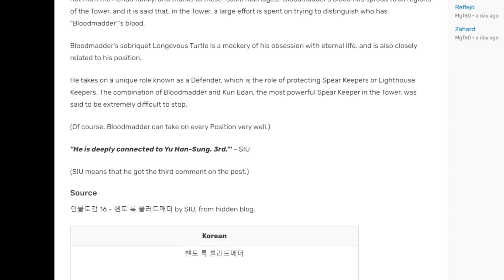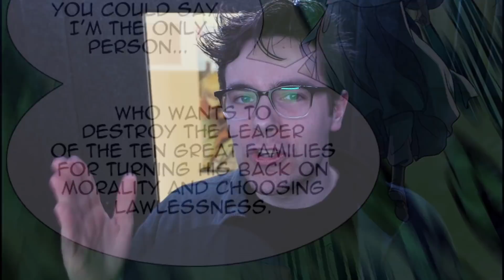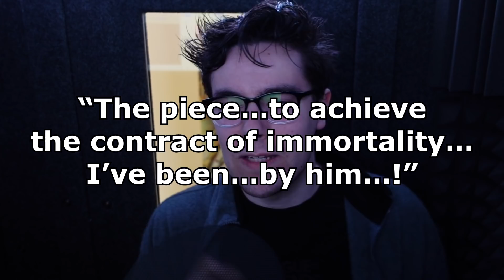Hansung Yu's Secret: Explained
It's time that we discuss Hansung Yu's biggest secret.

TechCrazy80
Wardast

HIGH RANKERS

George
Nicholas Victorsen
supersonicgood
The Cheese
Viralaine

RANKERS

Bart Dorn
C. Antignolo
James Thomsen
Michael Dell’Amico
Olof Lind
Smap The Slayer Anime
Sören Kwasigroch
The29thTaco
Thorian Scabiei
Zachary Jacobs

SLAYER CANDIDATES

Bubblesdied
David Hamilton
Drake Tubbs
Entropy
Fatalize
Jackydoki
Jessie
Jody Williams
Johnvsworld
JonTheBush
Kemps Ridley
Lady Kildragon
mike thompson
Panape
Red Miller
Ronard Black
Sebastian Welz
Steel
Toneko
Tyler K
WT

E-RANK REGULARS

Aaron
Annabelle Dixon
C_Bass
Dahia The Cat
Drew Perkins
Joe M
Michelle McCann
Nathan Terv
Olibinis
Sen_Chou
Susy Blue